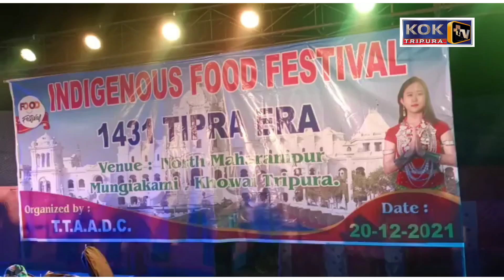INAUGURATED THE INDIGENOUS FOOD FESTIVAL AT STATE LEVEL TRING FESTIVAL, NORTH MAHARANI, TALIAMURA